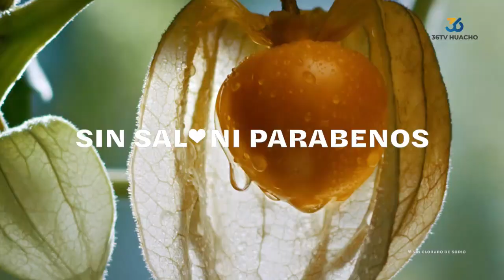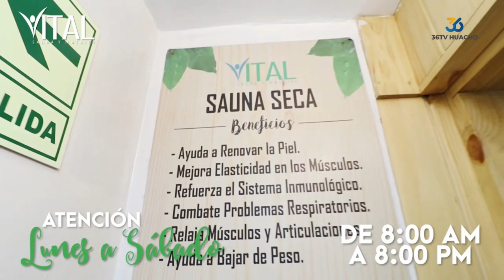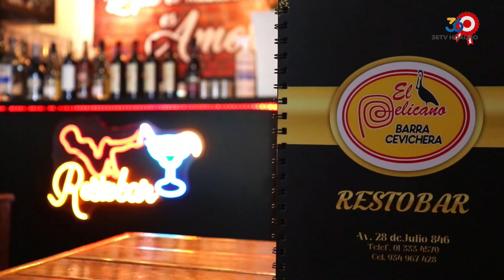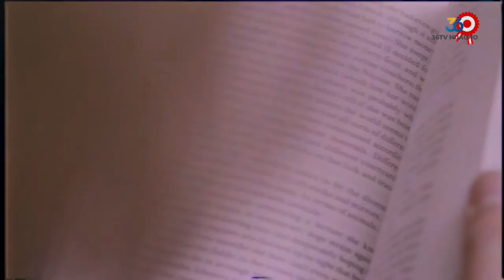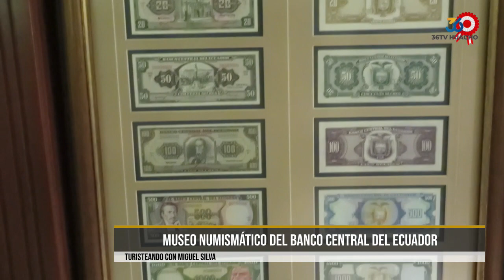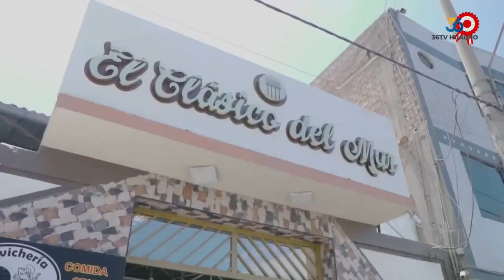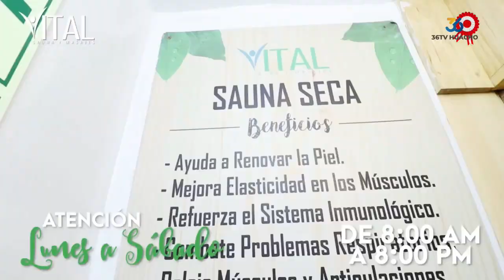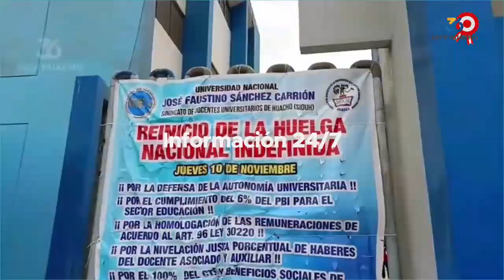🔴 | NOTICIAS A TIEMPO | MARTES 11 DE JULIO 2023